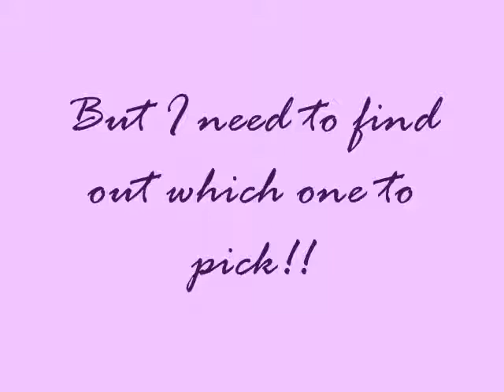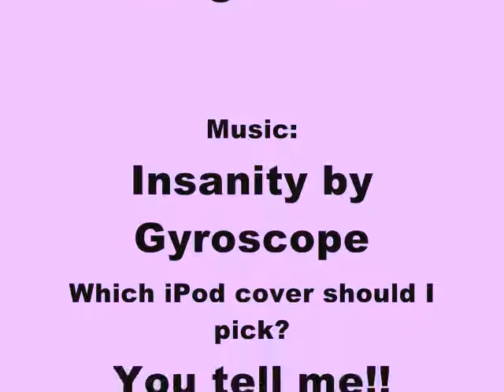Purple iPod Covers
Which iPod cover should I buy?!?!?!?!?

NEED HELP I HAVE TONS OF PICS OF IPOD COVER BUT I NEED TO CHOOSE ONE FOR MY IPOD!

1, 2, 3, 4, 5, 6, 7, 8, 9, or 10??

Do you like my music?